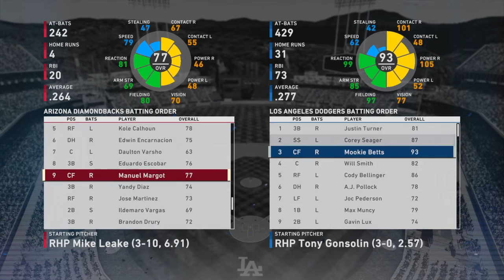DL Series #34 Gm #1 Diamondbacks vs Dodgers 100/114